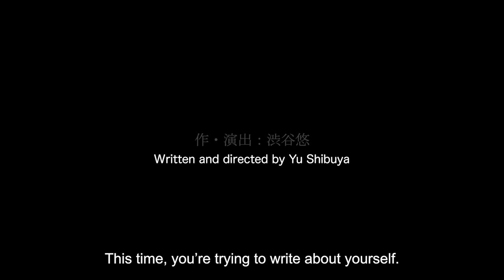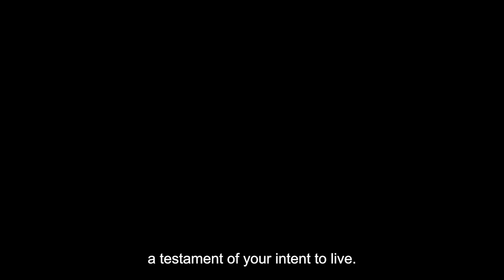THE ADVENTURES OF INFINITA | Trailer | Written and directed by Yu Shibuya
"The Adventures of Infinita" is an award winning play by Yu Shibuya, originally produced by theater company Bokuyoken in Tokyo. The filmed version of the play is currently touring film festivals worldwide.

- WE ARE SEARCHING for theater producers and directors interested in producing this play overseas.
- You can find the logline and synopsis by swiping down.
- A six page treatment and an ENGLISH VERSION of the play is available upon request.
- A closed link of the filmed version with English subtitles is also available upon request.

[Logline]
After her mother’s death, Hazuki Itose, an author of fairytales for adults, starts writing "The Adventures of Infinita" based on the abuses she suffered as a child. Interweaving reality and fairytale scenes, the story is about regaining the strength to live.

[Synopsis]
The story follows the protagonist Hazuki, a fiction writer whose cruel, cynical, and dark-humored fairytales for an adult audience have garnered her a solid fan base. Her style derives from her dark past as child abuse survivor, which inspires her newest story: The Adventures of Infinita. Infinita is born of a concoction made by the Witch, who uses her own blood and a curse to bring Infinita to life. Since the moment of her birth, she is inflicted with abuse by the Witch, and grows up enduring infinite pain and loneliness. The suffering is briefly alleviated when the Witch gives Infinita a goldfish to take care of, whom she names Poseidon. Infinita showers Poseidon with love, hoping that by caring for the goldfish, the Witch will come to love her too. But the Witch relishes watching Infinita suffer by her hand, and kills the goldfish, traumatizing Infinita. As Infinita drowns in misery, her tears magically bring forth the ghost of Poseidon, who urges her to run away from the Witch, and ensures that he will protect her from now on. Thus begins their adventure. Soon they come across villagers who are tormented by a bloodthirsty vampire and a tyrannical King. Infinita declares that she will help the villagers liberate themselves from both evil powers: “Leave it to Infinita!”

The scenes switch in and out between Hazuki’s life and the story of Infinita, whose adventure is ultimately about finding her strength and will to survive, a projection of Hazuki’s inner turmoil as she struggles with self-doubt, a desire to break free from her mother’s curse, and a fear that she harbors the same evils of her mother within her.

After a chaotic party hosted by her publisher, a break up with her domineering boyfriend, and a sudden marriage proposal from Makoto, the illustrator with whom Hazuki has worked on her past novels, she spirals into a mental breakdown, and attempts suicide. Her assistant finds her in the nick of time and she recovers in the hospital where she makes amends with the people around her. She opens up to Makoto about her fear of intimacy and struggle with self-hate, thinking it would dissuade him from pursuing a relationship with her, but he expresses a steadfast desire to be with her, knowing all her struggles. Finally, led by Infinita, the characters from her own story come back to give her the courage to take a step towards healing and love.

[Cast]
Mizuki Watanabe
Tsutomu Osabe
Tatsuto Otomo
Aika Ota
Kaoru Inoue
Atsuro Tokuoka
Saya Miyoshi
June Orita
Mascerki Neguchi
Kaori Takayama
Mayu Kasai
Shunpei Akae
Masaya Kouno

[Staff]
Writer/Director：Yu Shibuya

Stage Designer : Ai Harada
Assistant Stage Design : Megumi Satomori
Lighting : Masayoshi Shin
Sound Designer : Minoru Tanaka
Costume Designer：Kurumi
Assistant Director：Masami Sasaki
Stage Manager：HiRoE

Original Music: Akane Doi
Props Production: Haiyuza Theater
Props: Takatsu Film Decoration
Body Painting: Hikaru Cho
Photographer: Masanori Marueki
Advertising Design: Shino
Production Photography: Daiki Tomita
Filmed and edited by: Saiko-Do
MA: Keisuke Kato
Production Assistants: Nobuko Hidaka, Taro Suganuma

Producer: Makiko Shibuya
Production Company: Bokuyoken